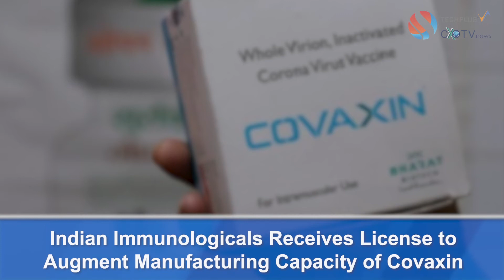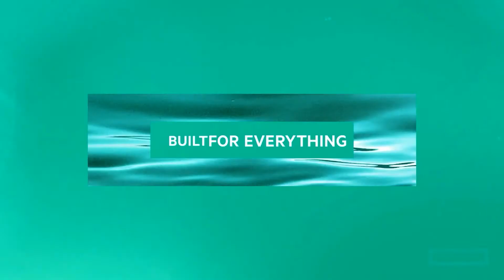CXOTV DAILY NEWS CAPSULE | Tuesday | 17th August’21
- HP Maintains Lead as India Sees Over 3 Million PCs Shipped for the 2nd Consecutive Quarter
- 90% Enterprises Yet to Achieve Digital-First Goals; Cyber Security on Priority
- Indian Immunologicals Receives License to Augment Manufacturing Capacity of Covaxin